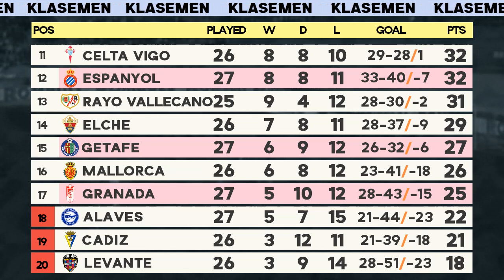Hasil Liga Spanyol - Real Madrid vs Sociedad - Klasemen La Liga 2021/2022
Hasil La Liga Spanyol tadi malam 2022 terbaru Real Madrid vs Real Sociedad 4-1 LaLiga Santander 2021/2022 Pekan ke 27 Lengkap, Update klasemen Liga Spanyol hari ini Minggu 6 Maret 2022, Top Skor dan Jadwal La Liga Spanyol malam ini

Full time Real Madrid vs Real Sociedad 4-1
Full time Valencia vs Granada 3-1
dll

Jadwal Liga Spanyol 2022 pekan ke 27
Elche vs Barcelona live beIN
Real Betis vs Atletico Madrid live beIN
dll